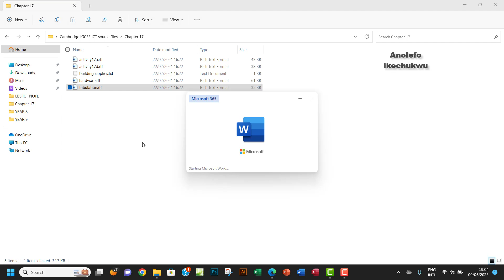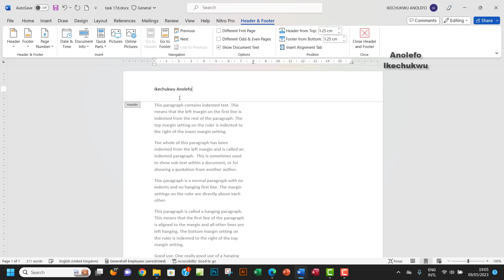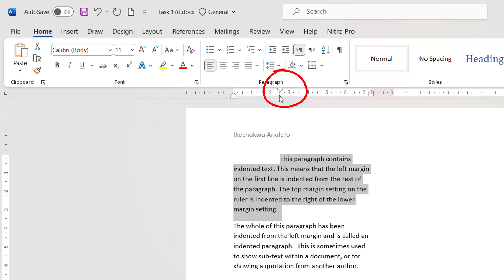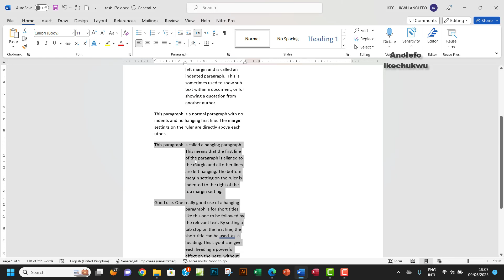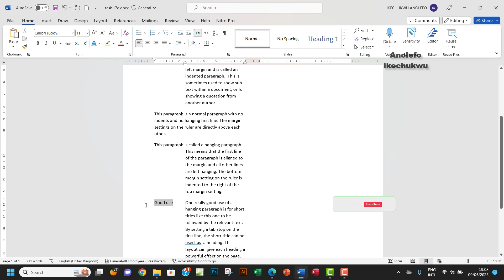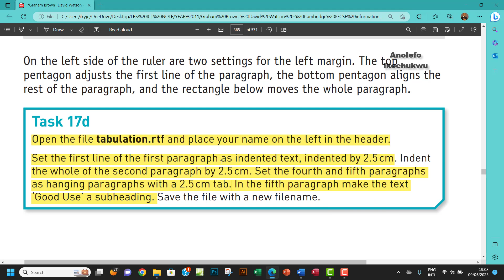Task 17d IGCSE ICT Different ways to indent Paragraphs in Ms Word